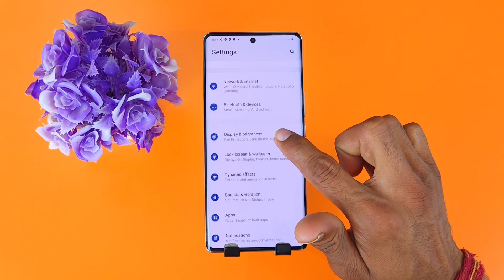Vivo Y27s Net Speed Show/Vivo Y27s Me Net Speed Kaise Dekhe/Vivo Y27s Net Speed Setting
vivo y27s me ringtone kaise set kare.
vivo y27s call recording kaise kare kisi ko pata nhi chale,
vivo y27s automatic call recording,
vivo y27s auto call recording enable,
how to enable auto call recording in vivo y27s,
vivo y27s photo and video hide.